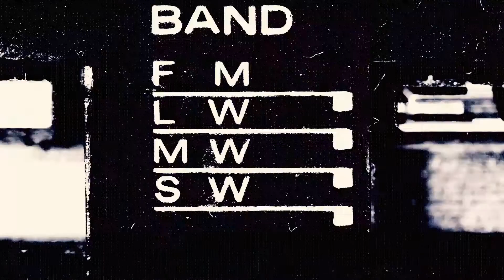London Chamber of Commerce Promo Video by: LC Productions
Photography and Video Production- Serving Guelph, Hamilton, Kitchener, London and Surrounding Area.